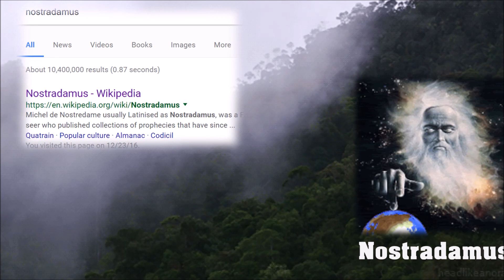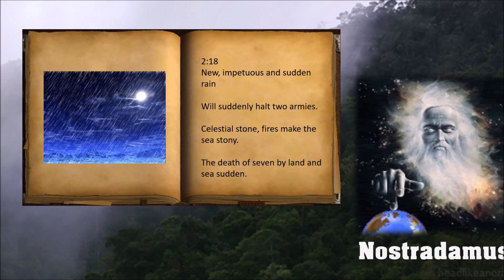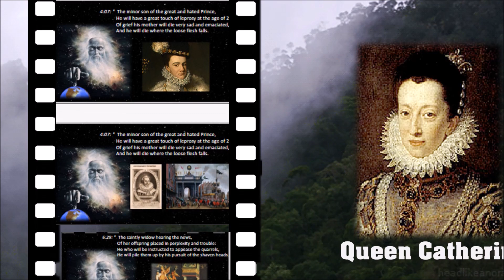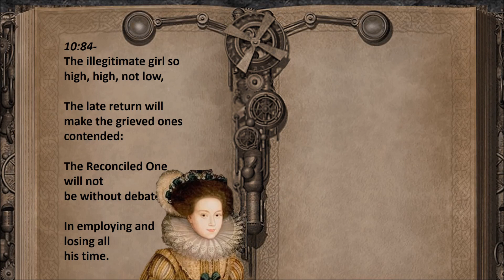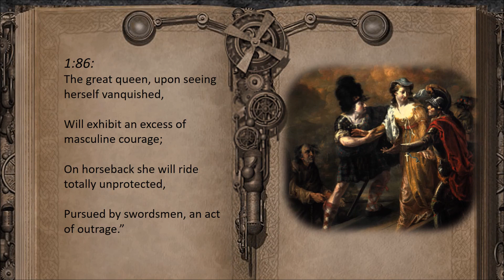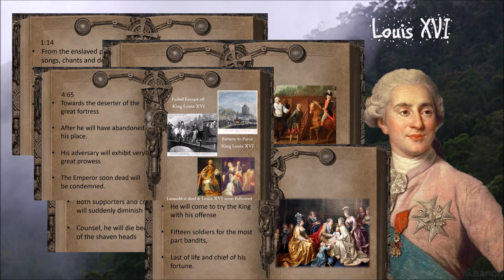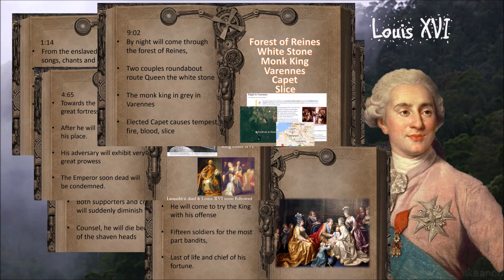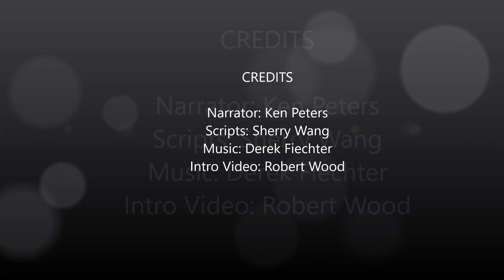Unlock the Unknown - Prophecy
Can people really see the future?  Is our future set before we were even born?  Let me show you how some prophecy were fulfilled with 100% accuracy.   Let's see if we can solve the unknown together.  Narrated by Ken Peters, Scripts by Sherry Wang